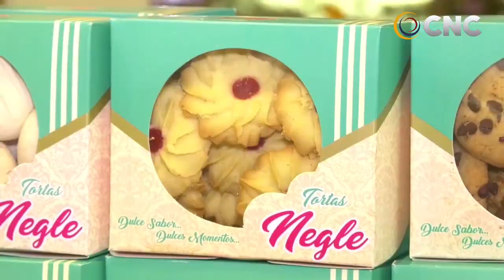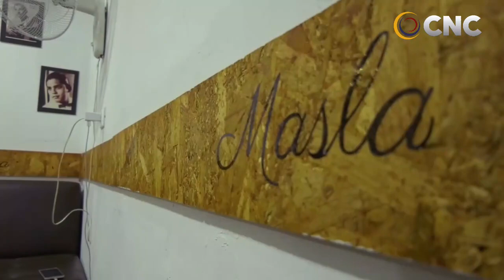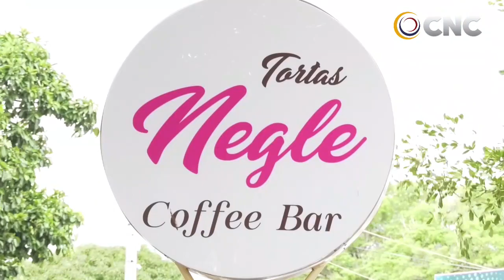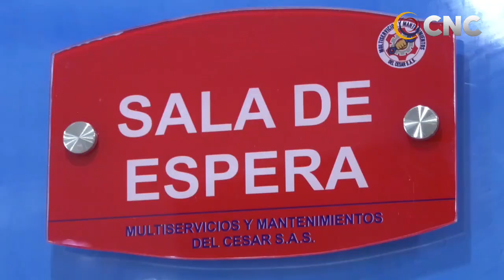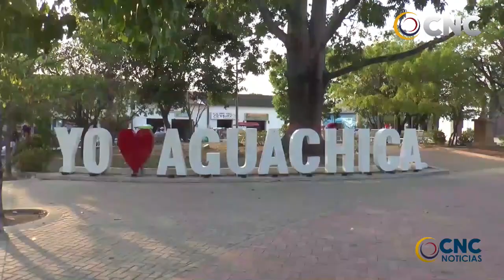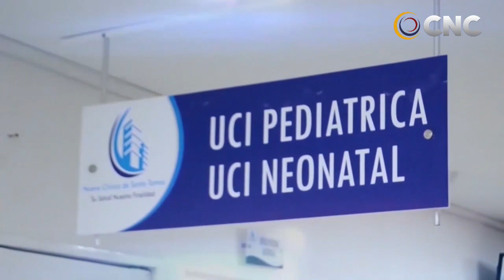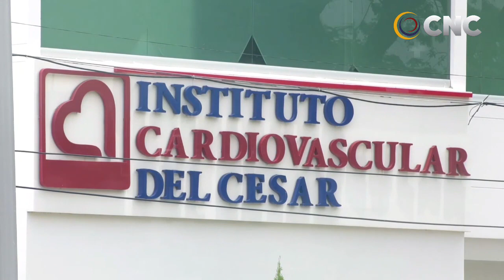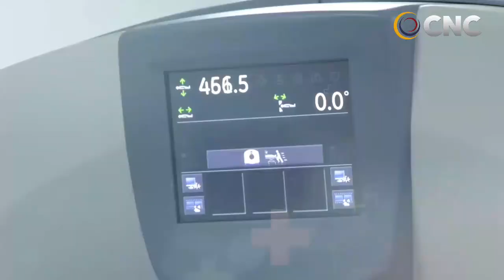CNC NOTICIAS VALLEDUPAR EMISIÓN CENTRAL 30 AGOSTO 2021